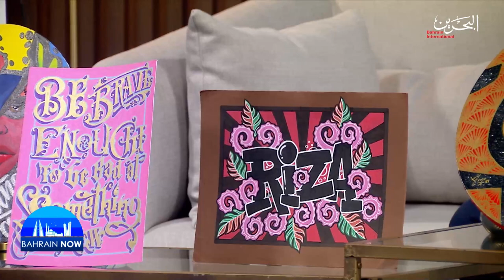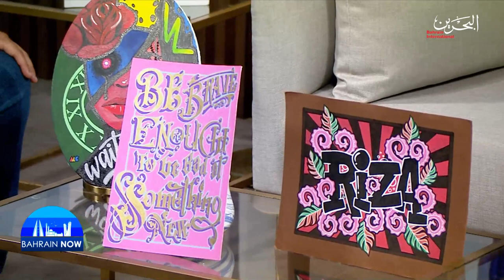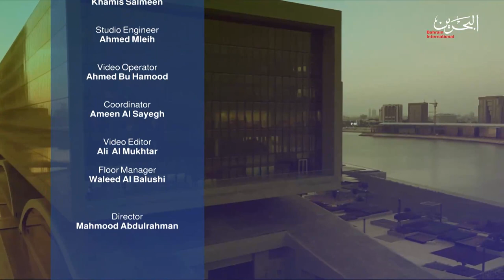Bahrain Now | 31-8-2021